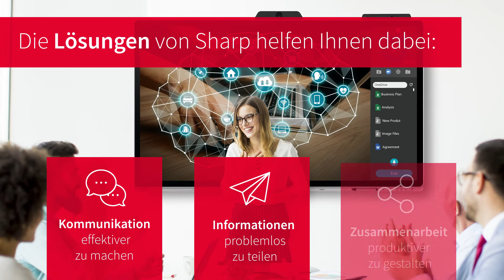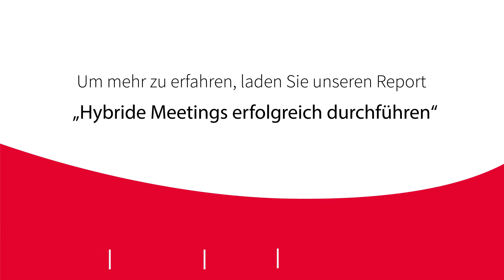Hybride Meetings erfolgreich durchführen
Entdecken Sie spannende Studienergebnisse darüber, wie sich der Arbeitsplatz und hybride Meetings verändern. "Das Büro" ist jetzt überall dort, wo man am produktivsten ist und intelligente Technologien ermöglichen intelligenteres Arbeiten.